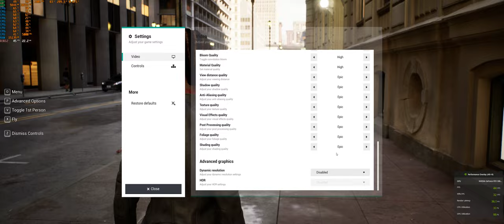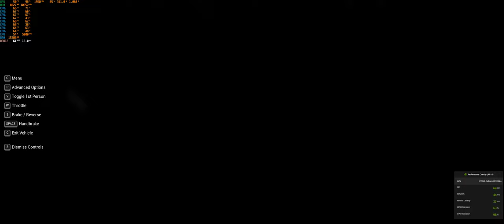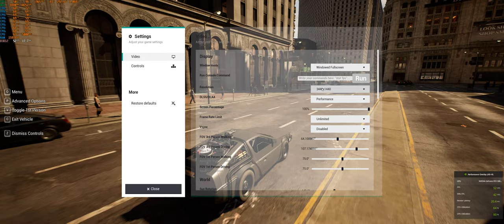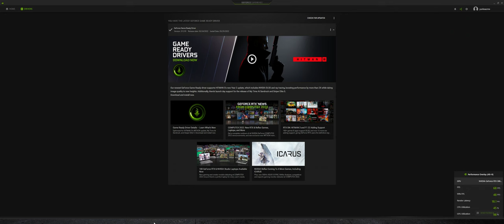RTX 3080 TI TESTED (Unreal 5 Engine - Matrix City - A Glimpse at the Future)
PC Specs:

Case -   Lian li 001D
M/B   -  ASUS Rog Hero X wifi
PSU  -   Corsair AX 1200W
RAM  -  G.Skill Trident Z Neo 32Gb (4x8Gb) 3600MHz CL18
Proc. -  I9 9900k @ 5gz on water
GPU  -  Asus Tuf RTX 3080 ti on water
M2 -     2TB Samsung EVO 950
Mouse - Cheap mouse
Keyboard: Corsair K70 rapid fire rgb
Screen - Acer predator x 34